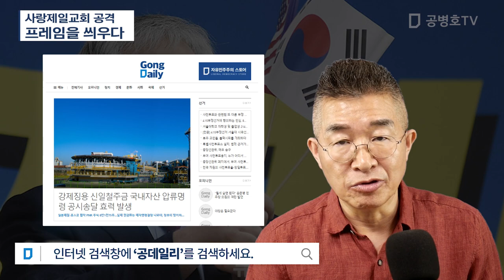사랑제일교회 / 프레임을 씌우다 [공병호TV]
Bitcoin : 3MTW849AkP2ftLeSK2teZHMmzLu7Z83s9U

참고자료
1. 사랑제일교회 "전광훈 격리위반 안했다…광복절 집회금지 계엄령", news1, 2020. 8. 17